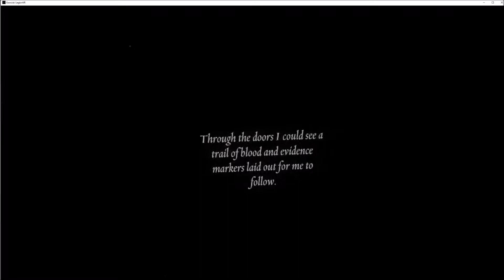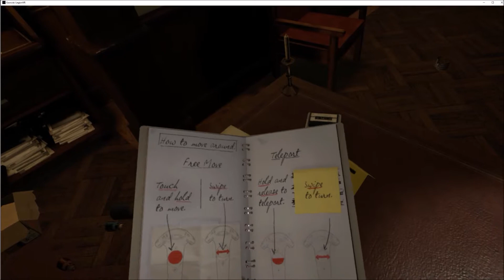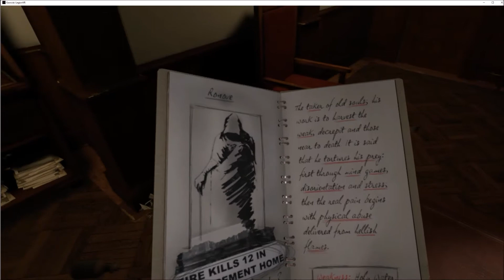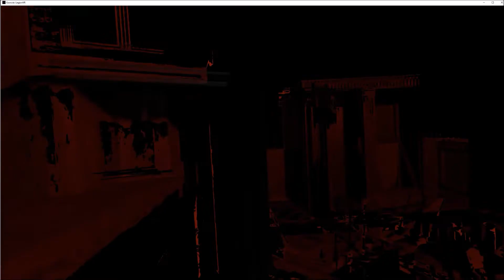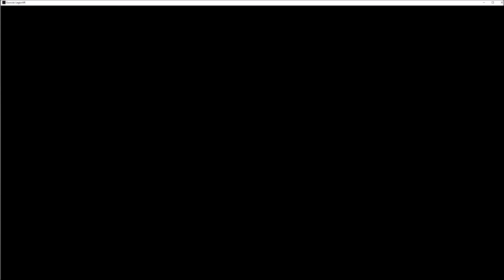Exorcist vr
GPU asus strix 1080 ti oc
CPU i7 4790k @4.0ghz
MEM 16gb hyper x
VR htc vive
STORAGE x2 Samsung 1tb ssd's